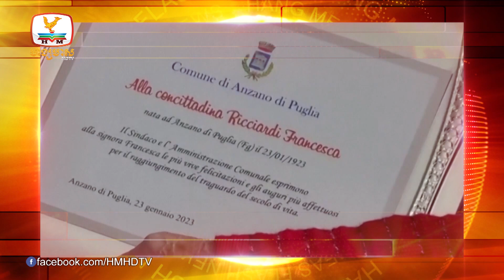លោកយាយ អាយុ២០០ឆ្នាំ | គុនខ្មែរ ក្នុងស៊ីហ្គេម ២០២៣ ទទួលបានការគាំទ្រ..| Flash News (26-01-2023) 10PM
▪ លោកយាយ អាយុ២០០ឆ្នាំ
▪ រថយន្តក្រុងសុនខ
▪ កម្ពុជារាប់ថយក្រោយ១០០ថ្ងៃ ឆ្ពោះទៅស៊ីហ្គេម-អាស៊ានប៉ារ៉ាហ្គេម ២០២៣
▪ គុនខ្មែរ ក្នុងស៊ីហ្គេម ២០២៣ ទទួលបានការគាំទ្រ៨ប្រទេស
▪ អភិបាលខេត្តត្បូងឃ្មុំ លើកទឹកចិត្តប្រតិភូកីឡា ចូលរួមកីឡាជាតិ
▪ ហូឡង់ប៉ះក្រូអាត ខណៈអ៊ីតាលីជួបអេស្ប៉ាញជុំផ្តាច់ព្រ័ត្រ Nations League